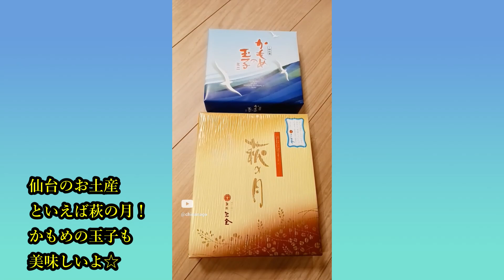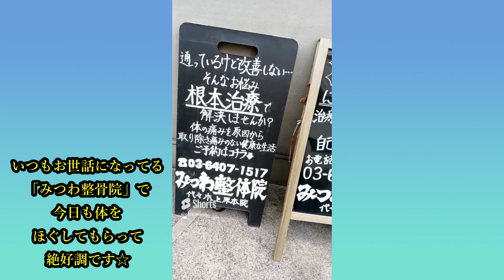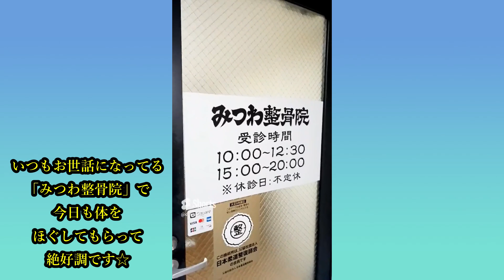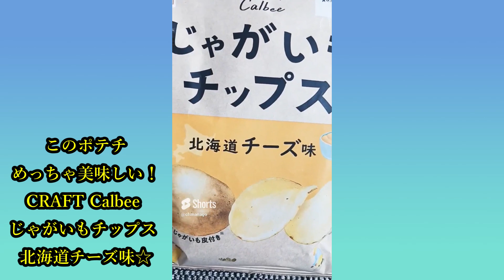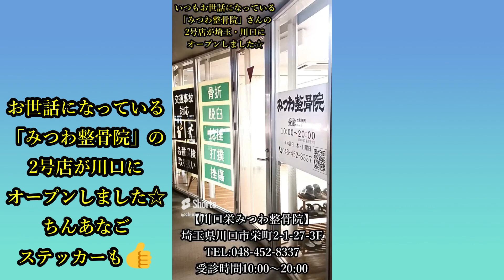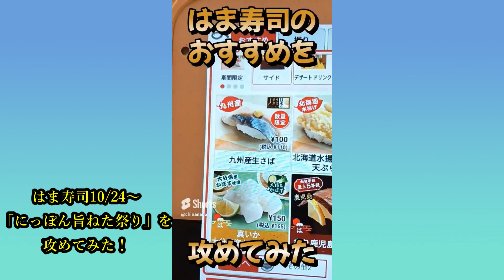2023年10月shorts動画集☆【ゆみチャンネル】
「あ～！こんなshorts動画あったねぇ！」的な感じで
懐かしんでみてもらえたら嬉しいです☆

◆個人チャンネルの登録も是非よろしくお願いします！
ゆみチャンネル【にんにく🧄中毒】

◆埼玉の西川口にある【GT MUSIC SCHOOL】でドラムの講師を務めています！

◆【JaYBoY】っていうバンドやってます！

【Next LIVE!!】
/// y o u n t e 02 ///
2024/1/9(火)@shibuya eggman

-act-
BLVELY
JaYBoY
Wolf in Car
etc.

■会場 18:00/開演 18:30
■TICKET：学生 ¥2400+/一般 ¥3400(共に+1D)
12/13(水) 19:00～発売開始

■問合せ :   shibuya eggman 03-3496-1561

2024年1月12日(金)

Day of「Tha pino noir」
-act-
Tha pino noir
JaYBoY
会場 18:00/開演 19:00
前売り ￥4,000/当日 ￥4,500(共に+1D)

5曲配信リリースしてます！
※こちらのリンク(Tune core Japan)から各サブスクに飛んで聞けます